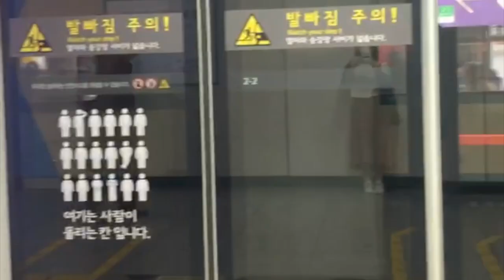Study Abroad - Seoul, South Korea | Dongguk Univeristy 2019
My study abroad experience at Dongguk University in Seoul, South Korea during the 2019 spring semester.